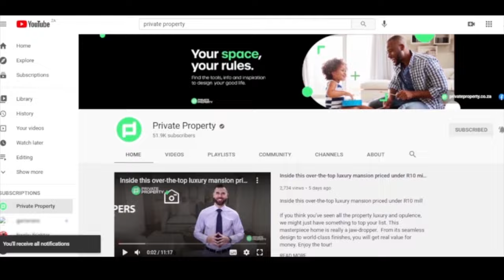Top 10 Ultra-Modern Houses To Leave You Speechless | Property Tours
These Top 10 Ultra-Modern Houses In Gauteng will Leave You Speechless | Property Tours

00:00 I 5 Bed House in Ruimsig | R 4,995,000 | $327,067,43us | South Africa | Gauteng

00:41 | 7 Bed House in Floracliffe | R3,999,500 | $261,883,12us | South Africa | Gauteng

01:28 | 4 Bed House in Ruimsig Country Estate | R5,850,000 | $383,051,95us | South Africa | Gauteng

02:05 | 2 Bed House in Ruimsig AH | R2,450,000 | $160,423,46us | South Africa | Gauteng

02:44 | 4 Bed House in Ruimsig AH | R3,999,000 | $261,850,38us | South Africa | Gauteng

03:16 | 5 Bed House in Eagle Canyon Golf Estate | R7,500,000 | $491,092,24us | South Africa | Gauteng

04:02 | 5 Bed House in Ruimsig | R11,500,000 | $753,008,10us | South Africa | Gauteng

05:06 | 3 Bed House in Ruimsig Country Estate | R4,199,000 | $274,946,17us | South Africa | Gauteng

06:11 | 4 Bed House in Helderkruin | R4,500,000 | $294,655,34us | South Africa | Gauteng

07:15 | 5 Bed House in Eagle Canyon Golf Estate | R6,495,000 | $425,285,88us | South Africa | Gauteng

Inside Tastefully Appointed Homes with Modern Finishes | North West Property Tours